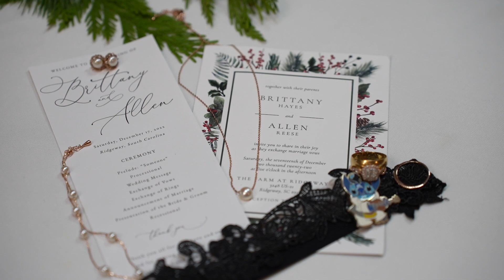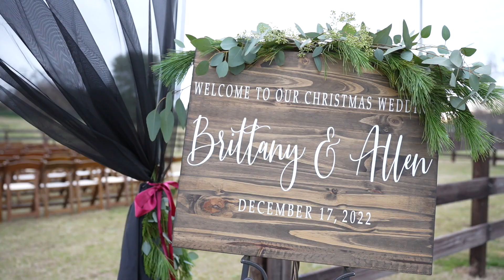Reese Wedding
Brittany & Allen Reese